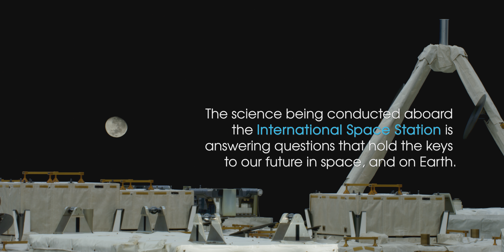One of NASA 2018 First 8K Video's from Space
Science gets scaled up with the first 8K ultra high definition (UHD) video from the International Space Station. Get closer to the in-space experience and see how the international partnership-powered human spaceflight is improving lives on Earth, while enabling humanity to explore the universe. Special thanks to the European Space Agency, the ISS National Lab, and astronauts Alexander Gerst, Serena Auñón-Chancellor, Ricky Arnold and Drew Feustel for their support of the 8K filming.

Featured investigations and facilities:

0:01, 2:36 BEST seeks to advance use of sequencing DNA and RNA in space.

0:13 The Minus Eighty-Degree Laboratory Freezer for ISS (MELFI) is a cold storage unit that maintains experiment samples at ultra-cold temperatures throughout a mission.

0:21 The Advanced Plant Habitat (APH), a recent addition to the space station, is the largest growth chamber aboard the orbiting laboratory.

0:33 Canadarm2 is part of Canada's contribution to the space station. This 17-metre-long robotic arm was extensively involved in the assembly of the orbiting laboratory.

0:41 Crew Earth Observations record how the planet is changing over time, from human-caused changes like urban growth and reservoir construction, to natural dynamic events such as hurricanes, floods and volcanic eruptions.

0:49 The Light Microscopy Module (LMM) is a modified commercial, highly flexible, state-of-the-art light imaging microscope facility that provides researchers with powerful diagnostic hardware and software onboard the space station.

0:53 ACE-T-2 looks at the assembly of complex structures from micron-scale colloidal particles interacting via tunable attractive interactions.

0:57 Plant Habitat-1 comprehensively compares differences in genetics, metabolism, photosynthesis, and gravity sensing between plants grown in space and on Earth.

1:05 The Cupola provides an observation and work area for the International Space Station crew that gives visibility to support the control of the station’s robotic arms, and a beautiful view of the Earth, celestial objects and visiting vehicles.

1:14 Atomization observes the disintegration processes of low-speed water jets under various conditions to improve spray combustion processes inside rocket and jet engines.

1:30 BCAT-CS focuses on the study of forces between particles that cluster together by studying sediments of quartz and clay particles.

1:38 Functional Immune analyzes blood and saliva samples to determine the changes taking place in crew members’ immune systems during flight.

2:03 Life Support Rack (LSR) is a technology demonstrator for closed loop air revitalization.

2:15 The Japanese Experiment Module Airlock is used to deliver science experiments to external platforms, and prepare small satellites for deployment from station.

2:23 SPHERES Tether Slosh combines fluid dynamics equipment with robotic capabilities aboard the space station to investigate automated strategies for steering passive cargo that contain fluids.

Follow updates on the science conducted aboard the space station on Twitter

For more information on how you can conduct your research in microgravity,
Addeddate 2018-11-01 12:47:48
Color color
Identifier First-8K-Video-from-Space
Scanner Internet Archive Python library 1.7.3
Sound sound
Year 2018